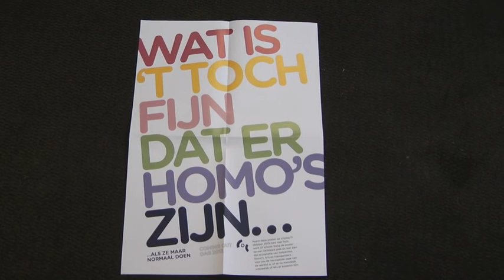Doe normaal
Vrijdag 11 oktober was de Nationale Coming Out dag 2013. Het is altijd leuk - dacht ik dan he - als je bekende mensen hebt, die zeggen dat ze homoseksueel zijn. Hetero is nog steeds de norm maar in deze stad wonen er gelukkig genoeg mensen die er vrolijk mee om kunnen gaan.